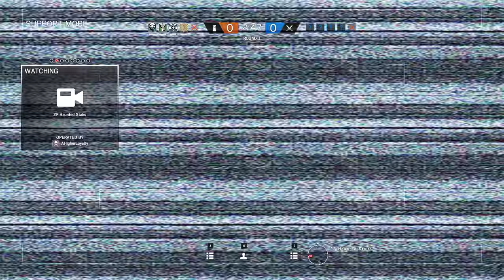Rainbow Six Siege + Part 1890 + Theme Park TDM Hostage + Operation Chimera pcgaming crew